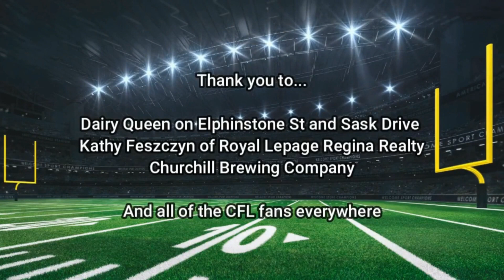Piffles Podcast Episode 287 - The Return of Jeff Fairholm!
Say his name and he appears!

The return of Replacement Steve!

Riders legend Jeff Fairholm joins Alex, Greg, and Steve to discuss the slide going into the bye week, what needs to be done to get out of it, and the identity of the team. Plus Jeff weighs in on Myles Brown and the zesty practise that Coach Mace shut down twice.

Plus Jeff joins the guys to preview the upcoming "Don't want to call it a must win but it is" game against the Stampeders and Piffles Picks.

This episode is dedicated to the memory of former Rider Ben Fairbrother who was killed in a tragic motorcycle accident last week.